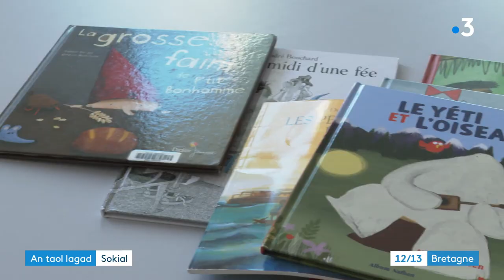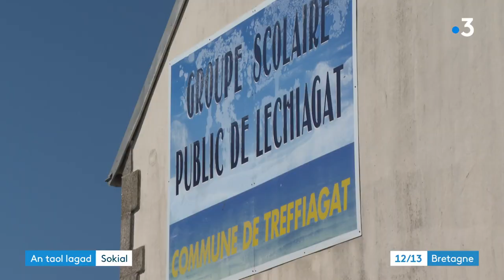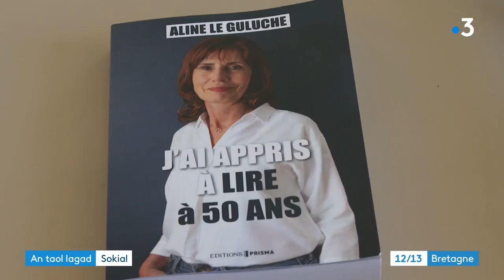Des bénévoles luttent contre l'illettrisme dans le pays bigouden